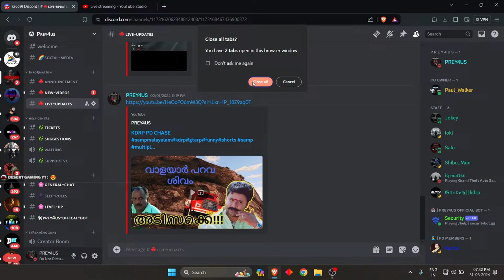KDRP VERSION 3.0 LAUNCHING 💥💥 |EXPLORING 🌆 | GTA SA LIVE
Welcome to PREY4US gaming channel, where the excitement never ends! Join us as we dive into the captivating world of gaming and embark on thrilling adventures across various platforms.
We value your input and suggestions, as they help us create content that resonates with you and enhances your gaming journey.
Get ready to level up your gaming experience with us and become part of the epic gaming adventures that await.